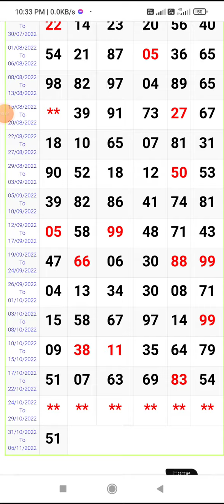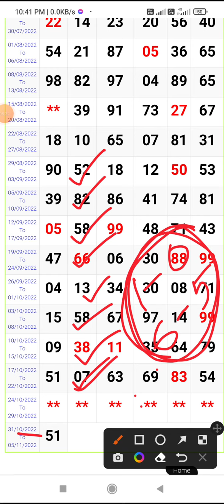Shillong teer target//house ending sollution shillong teer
Chanel gittal.

Cantac...9863702800